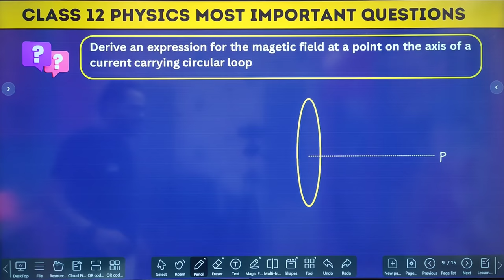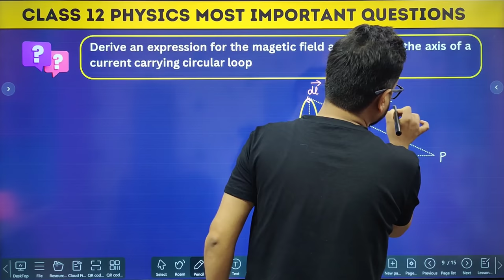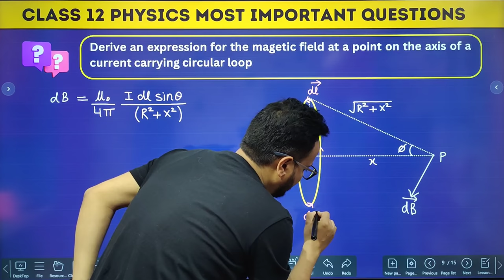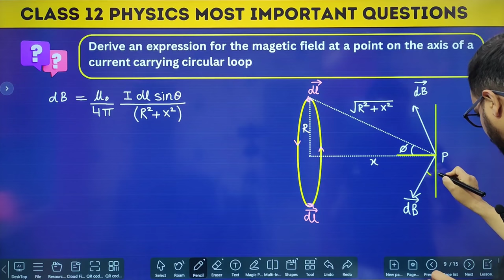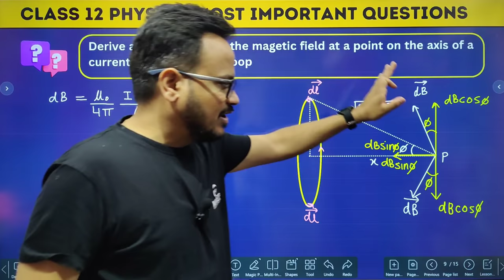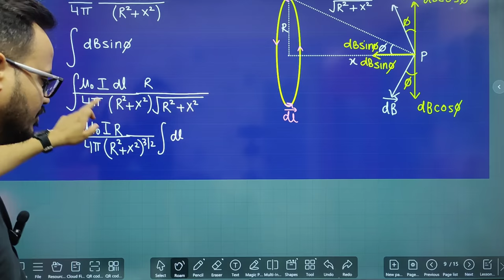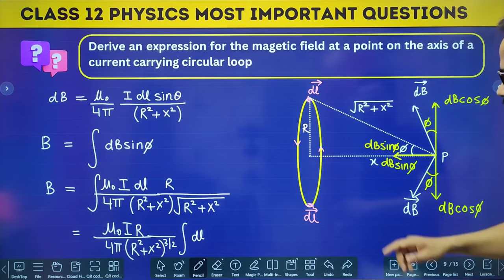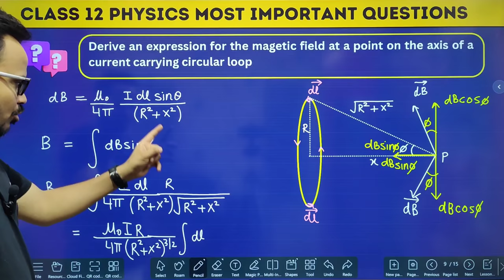Magnetic Field on Axis of Circular Loop Carrying Current | Class 12 Physics Important 2024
Magnetic field on the axis of a circular loop carrying current. Class 12 Physics important topics for cbse class 12 Physics final exam 2024.

class 12 physics important topics 2024,
class 12 physics important topics for board exam 2024,
most important topics of physics class 12 cbse board 2024,
class 12 physics chapter 1 important topics 2024,
cbse class 12 physics important topics chapter wise 2024,
important topics of physics class 12 bihar board exam 2024,
important topics of physics class 12 jac board 2024,
important topics of physics class 12 cbse board exam 2024,
important topics for physics class 12 cbse board 2024,
most important topics for class 12 physics board exam 2024,
important topics of physics class 12 for board 2024,
most important topics physics class 12 2024,
atoms class 12 physics important questions 2024,
physics class 12 important questions answer 2024 up board,
physics class 12 important questions 2024 all chapter,
physics class 12 important questions 2024 ap,
class 12 physics important questions for board exam 2024 ahsec,
physics class 12 important questions 2024 ap board,
class 12 physics all important topics 2024,
physics class 12 important questions 2024 answer,
class 12th physics important questions answer 2024,
ardhchalak class 12 physics important questions 2024,
physics class 12 important questions 2024 bihar board subjective,
physics class 12 important questions 2024 bihar board,
class 12th physics important questions 2024 mp board,
class 12 physics most important questions 2024 up board,
class 12 physics most important topics cbse board 2024,
class 12 physics important questions 2024 up board,
class 12 physics most important questions 2024 mp board,
class 12 physics chapter 1 important questions board 2024,
class 12 physics important questions for board exam 2024 cbse,
class 12 physics chapter 9 important questions 2024,
class 12 physics chapter 7 important questions 2024,
important topics for class 12 physics chapter wise 2024,
class 12 physics chapter 2 important topics 2024,
class 12 physics chapter 3 important topics 2024,
physics class 12 important questions 2024 derivation,
class 12 physics important questions for board exam 2024 derivation,
imp topics of physics class 12 2024,
important topics of physics class 12 2024,
class 12 physics chapter weightage 2024,
class 12 physics important questions for board exam 2024,
class 12 physics important chapters for board exam 2024,
class 12 physics important questions for board exam 2024 ncert,
class 12 physics important questions for board exam 2024 objective,
class 12 physics important questions for board exam 2024 subjective,
class 12 physics important questions for revision exam 2024,
important topics of physics class 12 board exam 2024 pw,
important topics of physics class 12 board exam 2024 cbse,
class 12 physics important questions for 2024,
physics class 12 important questions 2024 fbise,
class 12 physics chapter 1 important questions for 2024,
class 12 physics important topics for board exam 2024 pw,
physics class 12 important questions 2024 for preparatory exam,